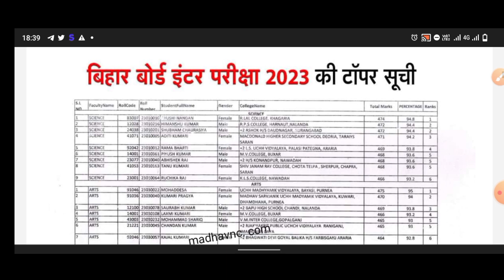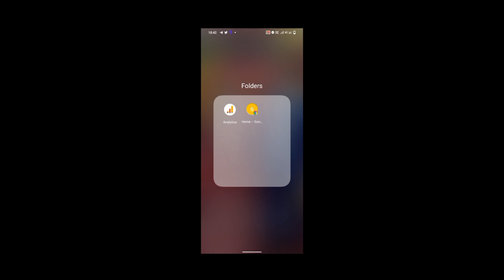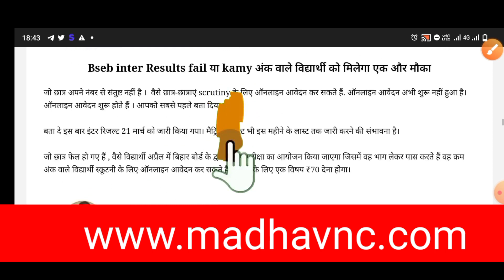Bihar Board 12th results 2023 ।। सबका नंबर बढ़ेगा इंटर रिजल्ट 2023 । Bseb inter Results 2023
Join whatsApp_-

Bihar Board 12th Toppers List 2023 ।। सबका नंबर बढ़ेगा इंटर रिजल्ट 2023 । Bseb inter Results 2023